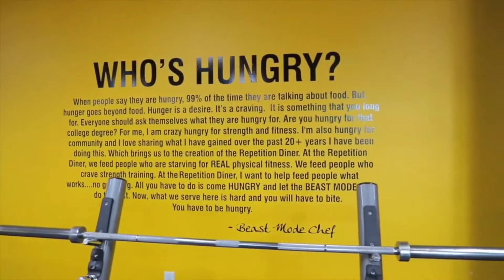The Beast Mode Chef "TRX PLATE"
Atlanta's most intense trainer "Super Set King Beast Mode Chef" serves a TRX Plate.